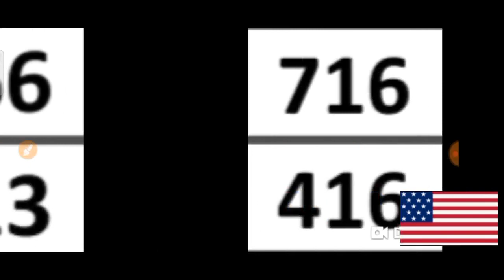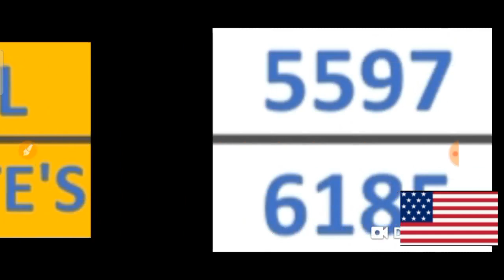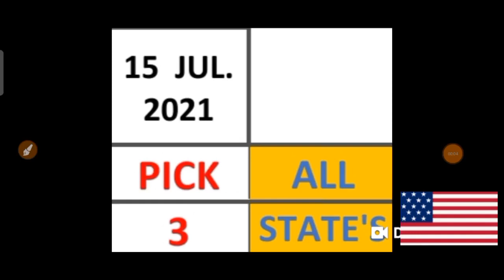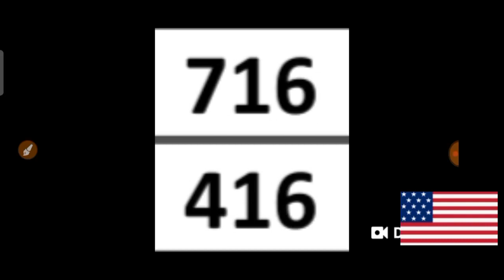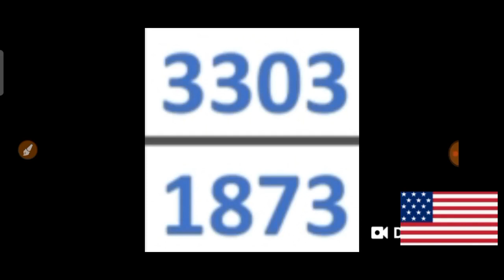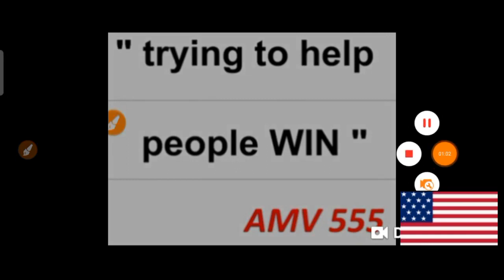PICK 3 & PICK 4 ALL STATES BEST LOTTERY NUMBERS for 15 July 2021 just try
This are my Best bet for PICK 3 & PICK 4 All States Best LOTTERY NUMBERS for  15 July 2021. Just try.
BET WISELY
Happy WINNING
Good luck